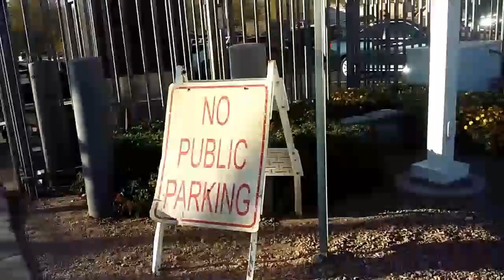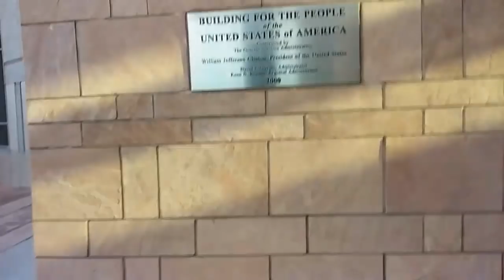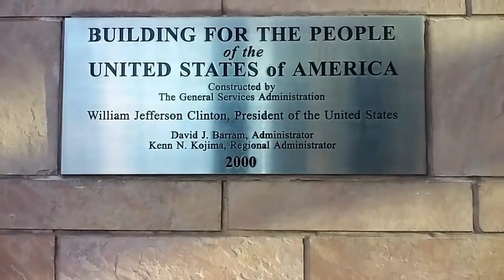U.S. Marshals building.